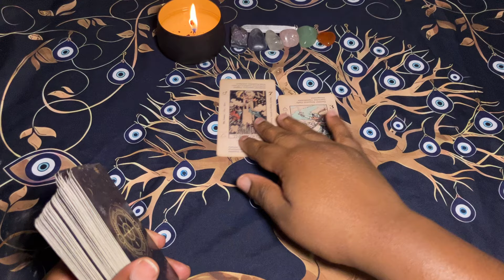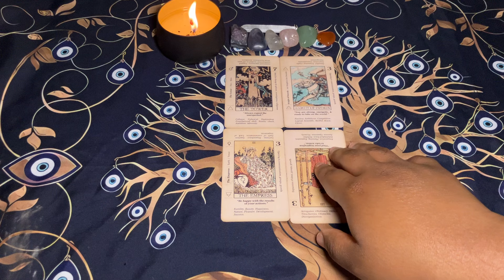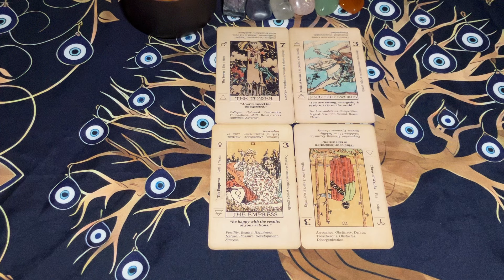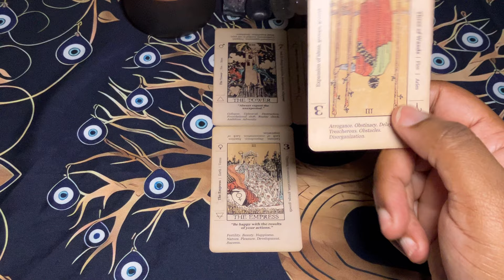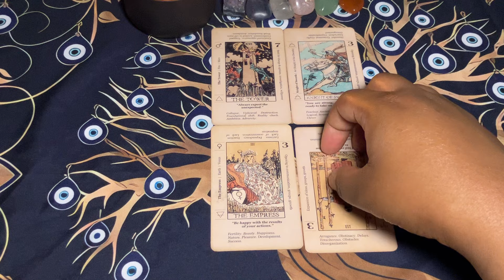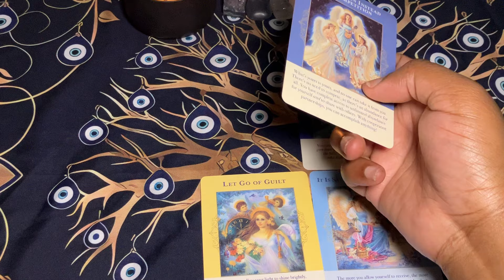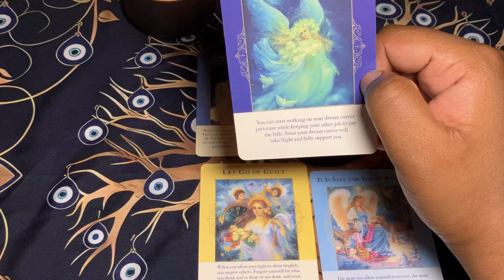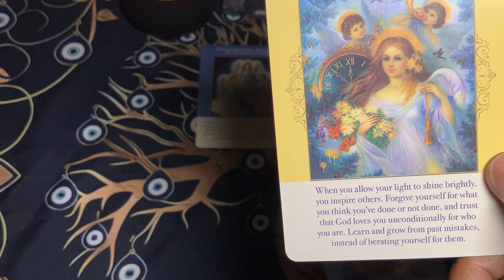♑CAPRICORN: WHAT'S COMING TOWARDS YOU?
These are general weekly messages for Capricorns (Sun, Moon, Rising, & Venus). This may resonate for the week of August 5, 2024.

All negative/spam comments will be deleted and block. All donations are welcome.